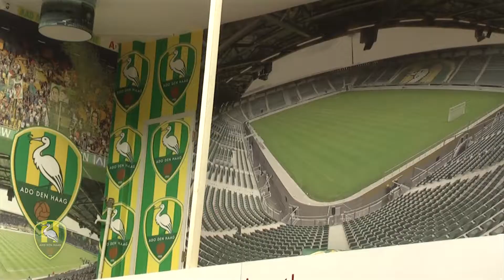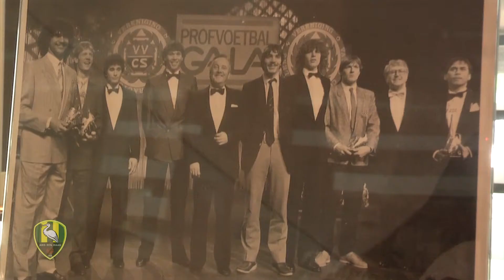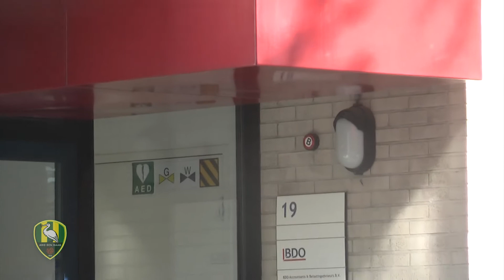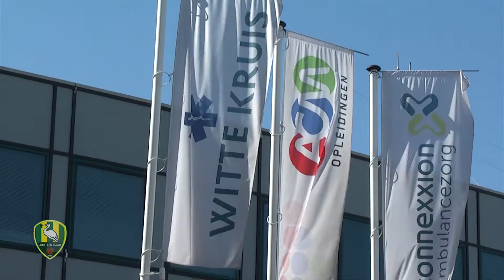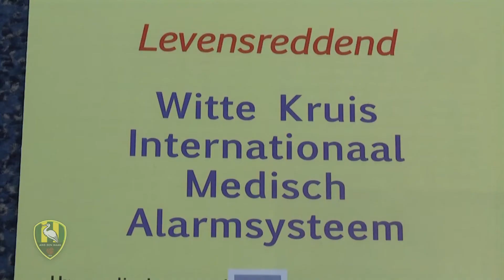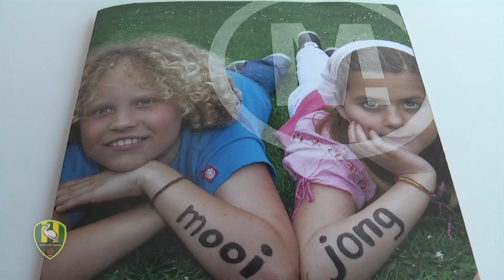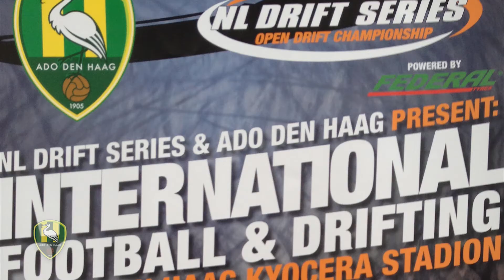ADO TV Jeugdtoernooi special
Op 30 mei, 1 en 2 juni wordt het Internationaal Jeugdtoernooi gehouden in het Kyocera Stadion in combinatie met het NK Driftseries.